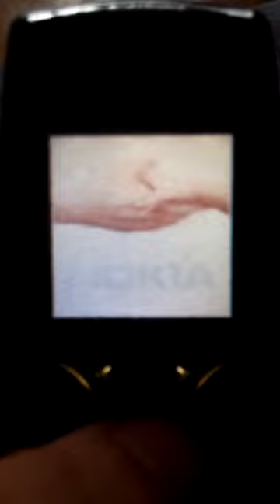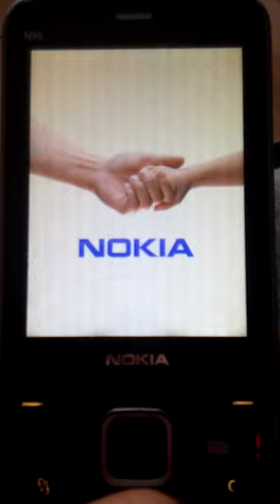Nokia Startup Animations (1999-Present)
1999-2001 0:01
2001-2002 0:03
2002 0:06
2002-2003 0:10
2003 (v1) 0:15
2003 (v2) 0:20
2003 (v3) 0:23
2003 (v4) 0:27
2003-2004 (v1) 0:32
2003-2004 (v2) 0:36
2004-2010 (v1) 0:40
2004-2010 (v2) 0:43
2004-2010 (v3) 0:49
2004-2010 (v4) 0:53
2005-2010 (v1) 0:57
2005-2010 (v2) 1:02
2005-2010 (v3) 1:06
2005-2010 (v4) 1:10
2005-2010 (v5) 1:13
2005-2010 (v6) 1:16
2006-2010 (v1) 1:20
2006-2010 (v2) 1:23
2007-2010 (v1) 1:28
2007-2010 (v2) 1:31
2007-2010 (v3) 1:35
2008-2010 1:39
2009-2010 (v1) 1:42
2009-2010 (v2) (with 2005 sound) 1:46
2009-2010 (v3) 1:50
2010 (with 2006 sound) 1:55
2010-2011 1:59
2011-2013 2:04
2013 (v1) 2:09
2013 (v2) 2:13
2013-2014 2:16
2014-present 2:19